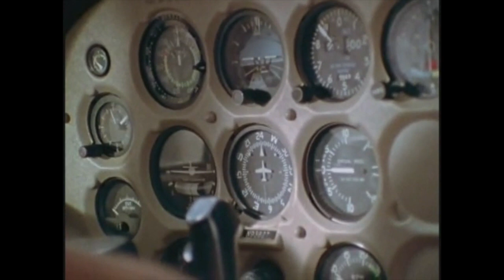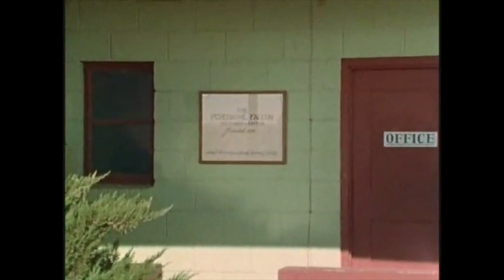John Denver Rocky Mountain Reunion (1979)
Music is missing in some parts. Otherwise, the full version of John's 1979 special about reintroducing endangered wildlife into the Rocky Mountains.